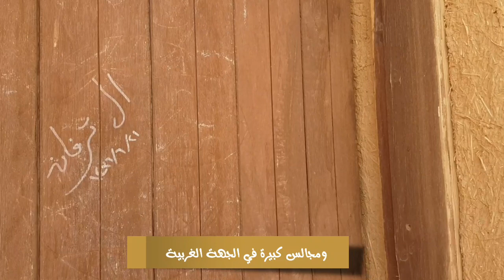قصر أبو جفان